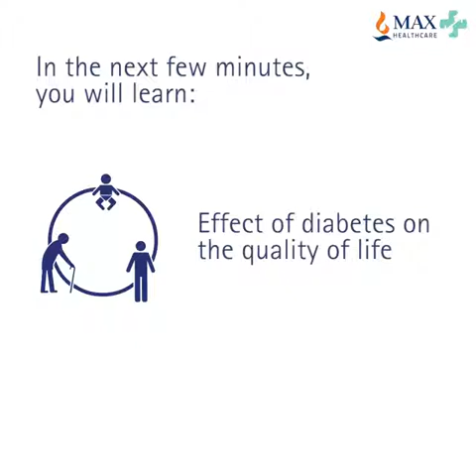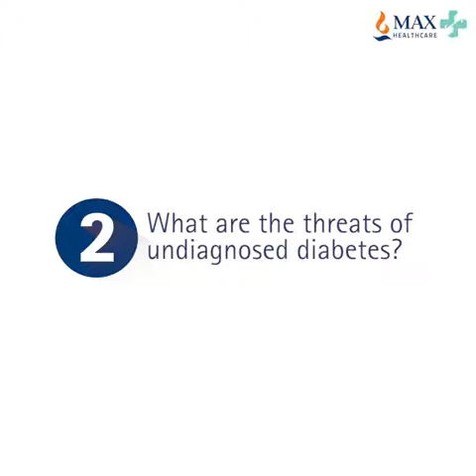Dr Ambrish Mithal on how to deal with Diabetes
With Dr. Ambrish Mithal learn how to deal with diabetes and improve the quality of your life.